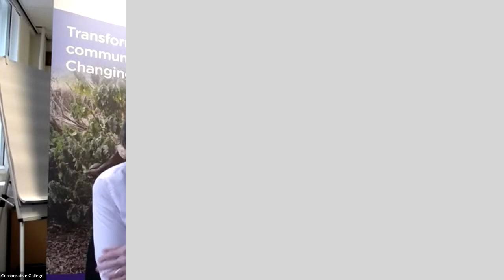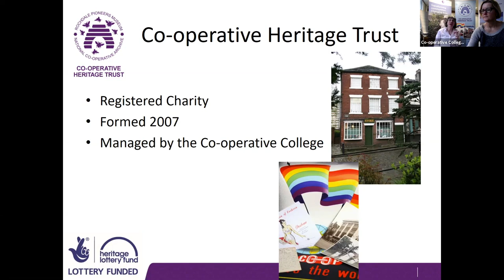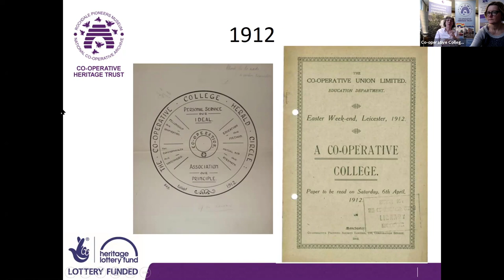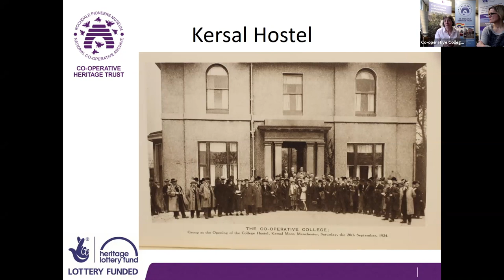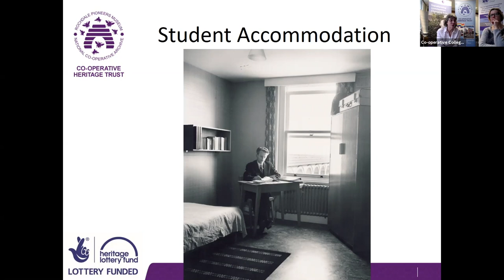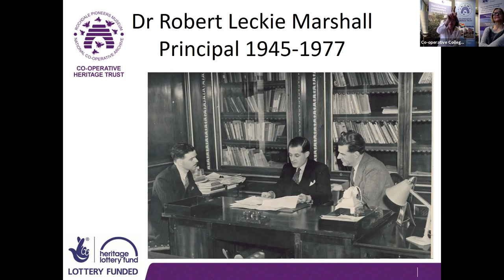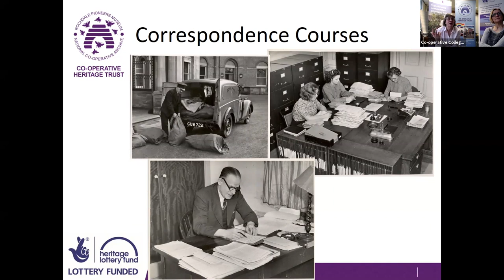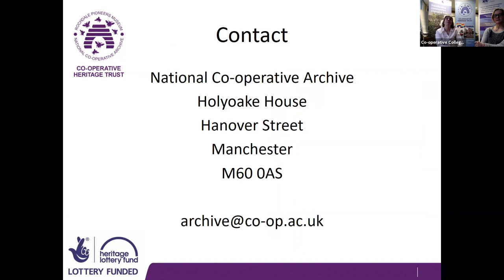100 Years of Co-operation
Gillian Lonergan leads us on a whistle-stop tour of some of the most important points in the our illustrious history.